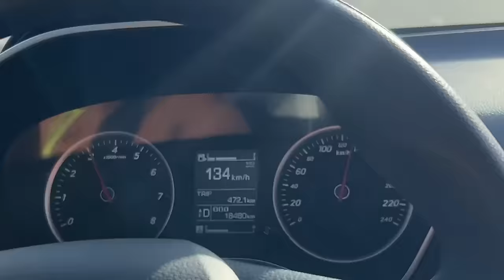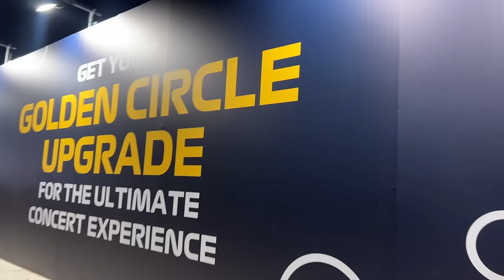ዬአዳን በጉጉት የጠበቀችዉ ቀን….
Yoadan’s Instagram

Sweet’s Instagram